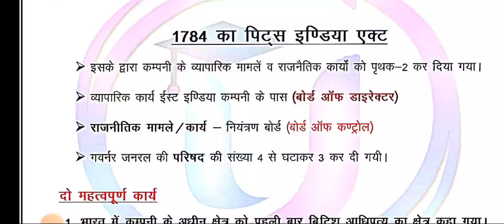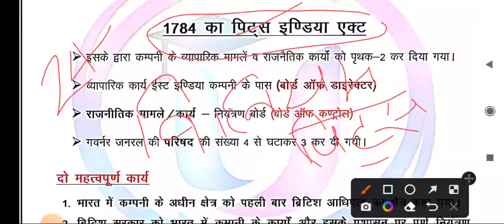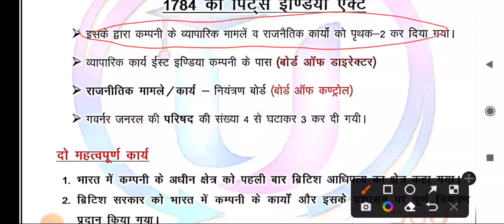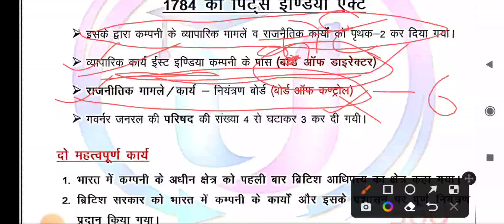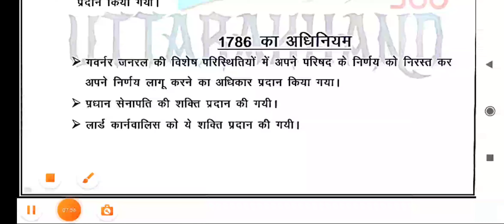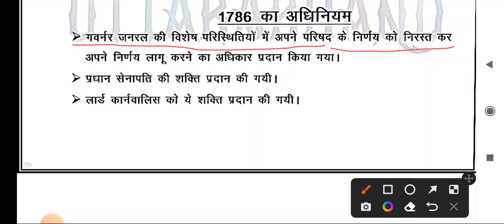1784 का पिट्स इंडिया एक्ट; Pitt's India Act 1784 in Hindi,1784 का अधिनियम; 1784 Ka Adhiniyam